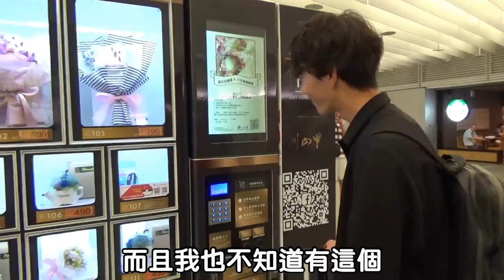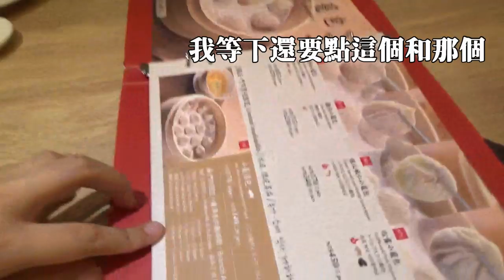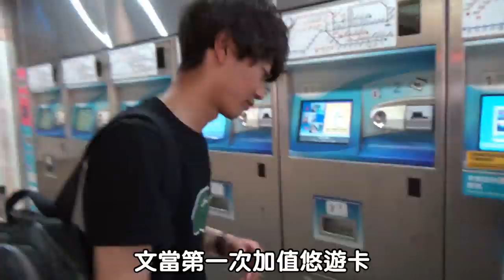【台灣EP.1】終於帶日本男友去了他夢寐以求的鼎泰豐！他最喜歡的是哪一道？｜RU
日本雖然也有鼎泰豐，可是日本鼎泰豐超貴！
每次文當說想吃，我都說忍到去台灣再吃，這次終於被他吃到了(笑)
可惜這次去的時間太少，沒時間帶他去吃其他小籠包店，下次去台灣再帶他去，嘿嘿。